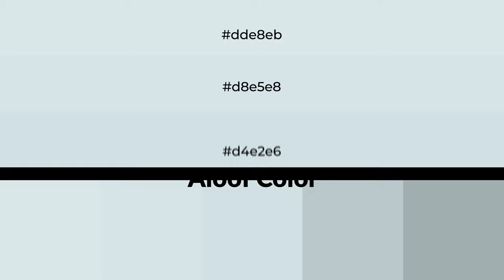Shades & Tints of Aloof color d4e2e6 A Warm Blue color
Shades of Aloof color d4e2e6 Warm Shades of Aloof color with Blue hue for your project!

Shades
Hex bcc8cc

Tints
Hex d8e5e8